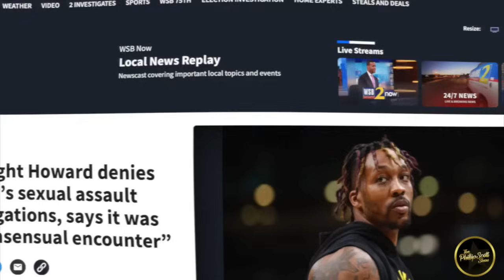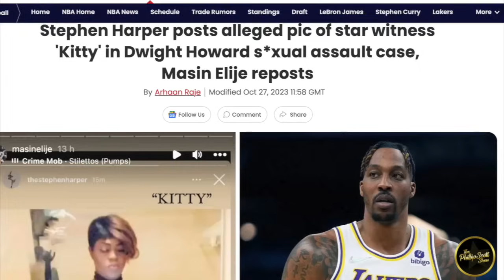Dwight Howard Is Upset After People Keep Asking About His Newly Discovered LGBTQ Activities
Former NBA player Dwight Howard was exposed being on the down low when a lawsuit was filed accusing him of SA of a man. Dwight's lawyer stated it was consentual encounter with the male accuser. Now Dwight is mad that everyone is talking about his LGBTQ activities.